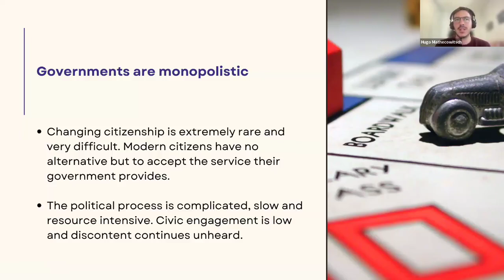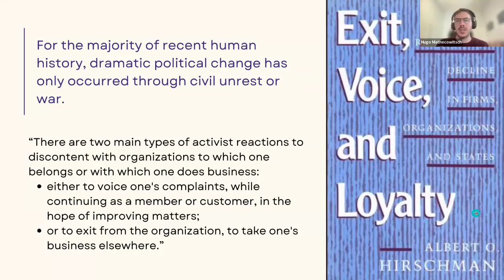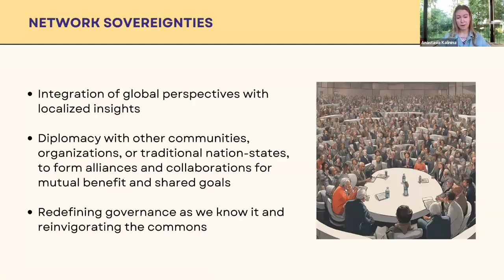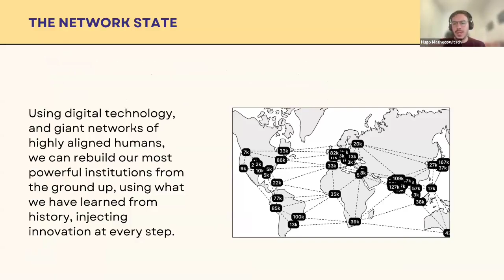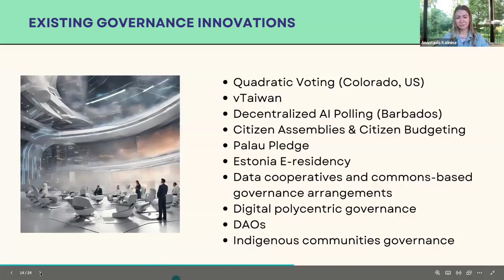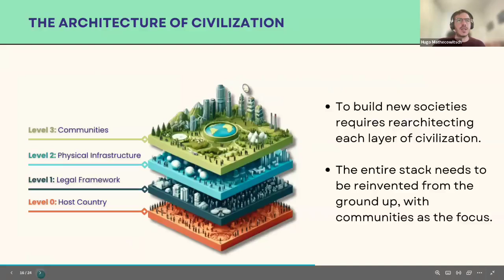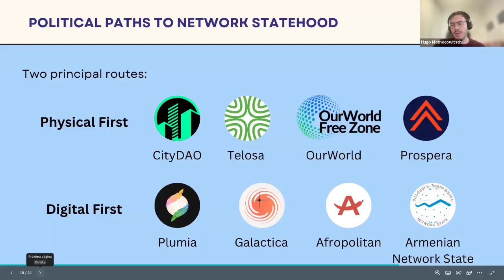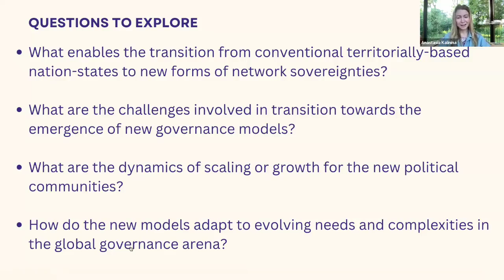Future of Governance & the Tools to Restore the Commons with Anastasia Kalinina & Hugo Mathecowitsch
Listen to Anastasia Kalinina, co-founder and CEO of reState Foundation, and Hugo Mathecowitsch, founder of Tools for the Commons, as they explore the potential of peer-to-peer technologies and other frameworks that hold a promise for a truly decentralized internet to replace obsolete institutional frameworks and systems.

This presentation examine how regenerative open governance protocols are enabling both global and local cooperation. Through various examples, the discussion outline the current state and future possibilities in the realm of governance facilitated by these emerging technologies.